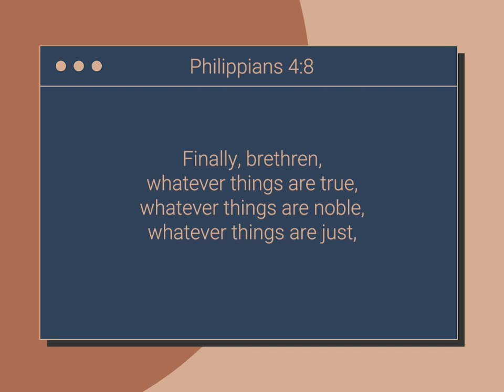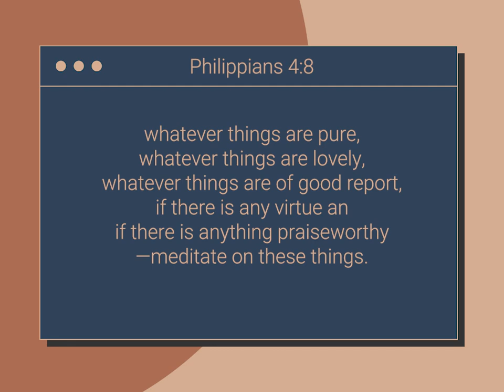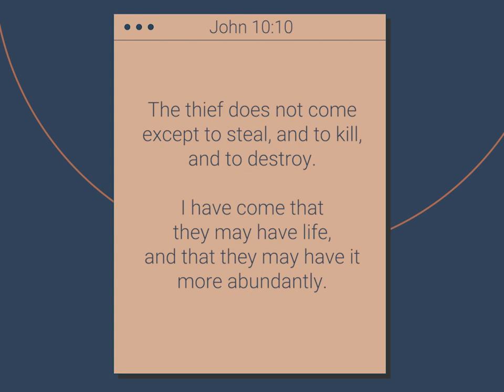COP Daily (Quarantine) Devotion | 25 March | Oh Rats!: Guard the Gates of Your Life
Church of Praise is a vibrant, spirit-filled church committed to reach the world for Jesus Christ.

Passion for God. Compassion for People.